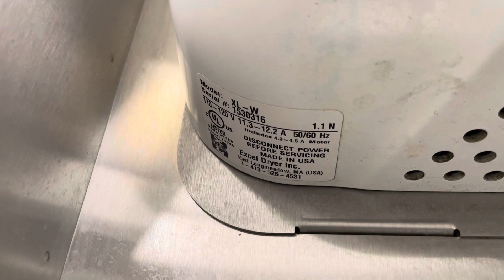Excel Dryer Xlerator @ Burlington, The Shops At Cromwell Square, Cromwell, CT